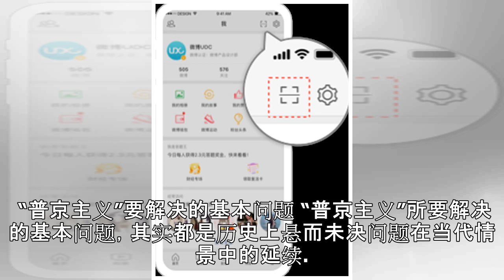“三个普京”：俄罗斯的“2024问题”浮出水面